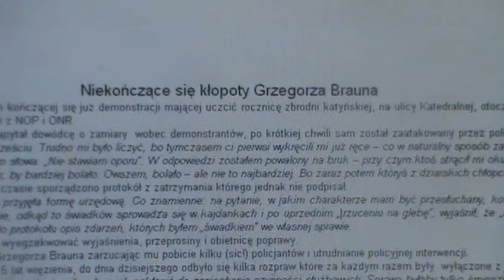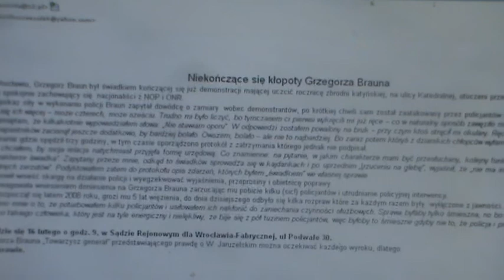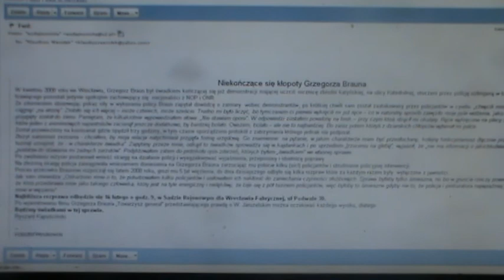TVG-9 Qrwy Gnębią Grzegorza Brauna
TVG-9

Najbliższa rozprawa odbędzie się 16 lutego o godz. 9, w Sądzie Rejonowym dla Wrocławia-Fabrycznej, ul Podwale 30.

Po wyemitowaniu filmu Grzegorza Brauna „Towarzysz generał przedstawiającego prawdę o W. Jaruzelskim można oczekiwać każdego wyroku, dlatego:

Bądźmy świadkami w tej sprawie.